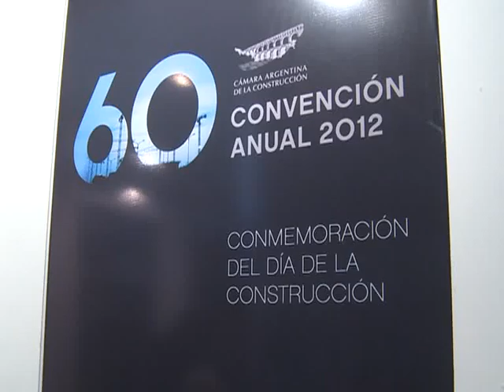Claro rechazo de la Cámara de la Construcción y del gremio del sector al paro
Claro rechazo de la Cámara de la Construcción y del gremio del sector al paro anunciado para mañana
Carlos Wagner, presidente de la Cámara Argentina de la Construcción y Gerardo Martínez, secretario general de la Unión Obrera de la Construcción expresaron su rechazo al paro nacional convocado para mañana por el sector de la CTA que lidera Pablo Micheli y la CGT de Hugo Moyano
En el marco de la 60ma. Convención Anual de la Cámara Argentina de la Construcción, Wagner sostuvo que "no estamos dea cuerdo con el paro, y además tenemos un gremio con el que se puede dialogar y negociar que es la mejor forma de resolver los reclamos".
Martínez opinó que se trata de "una medida con un claro contenido político, una politiquería barata porque no expresa ningún reclamo de carácter sociolaboral" al tiempo que destacó la permanente intención del gobierno de resolver los problemas con medidas que apuntan a mantener las fuentes de trabajo y la inclusión social.